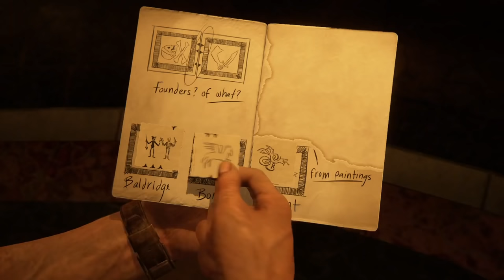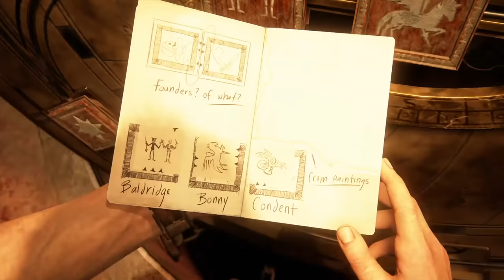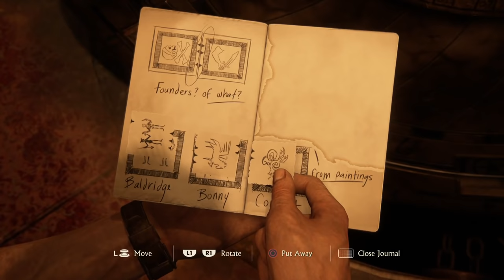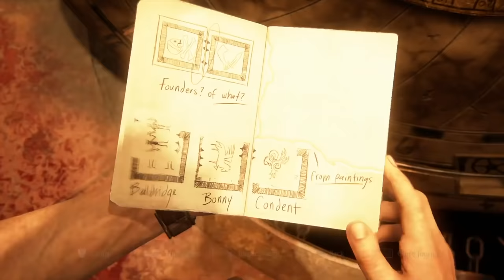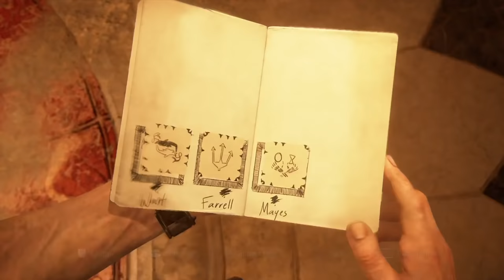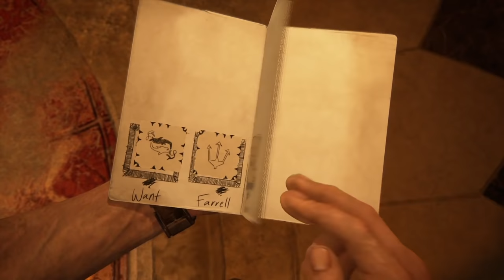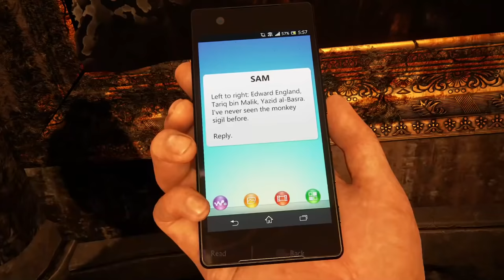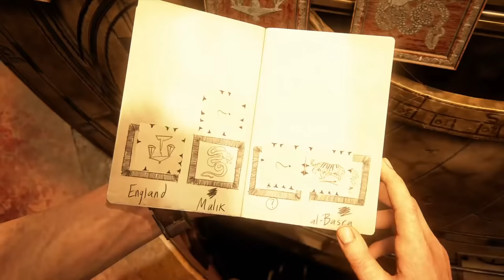Uncharted 4 - Chapter 11 - Founders Sigil Puzzle Solution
Uncharted 4 Chapter 11 Wheel of Founders Portraits Puzzle

After you descend under the bell tower, you’ll find a puzzle wheel. It will present you with 4 puzzles. You’ll need to take pictures of signs on various pirate portraits before you can start solving the puzzles. First, here’s how to arrange the first two tiles. Enter the first room with the paintings and examine the symbols on them. Approach the wheel again and solve the second puzzle.Go into the room with the paintings and investigate the star patterns on them. Go back to the wheel and solve the next tile puzzle.Go into the newly opened room, examine the four portraits and look closer at the squares. Return to the wheel and solve the tile puzzle
Uncharted 4 Puzzle Solutions

After you descend under the bell tower, you’ll find a puzzle wheel. It will present you with 4 puzzles.

Hope you guys find this video helpful.